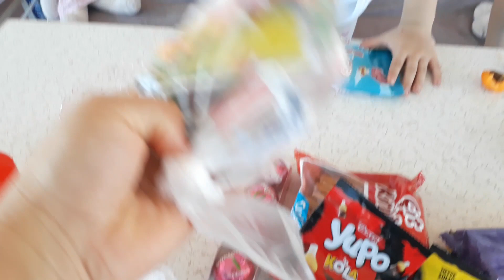Abur Cubur Ödüllü Kayısı Yeme yarışması! Ödüllü Challenge